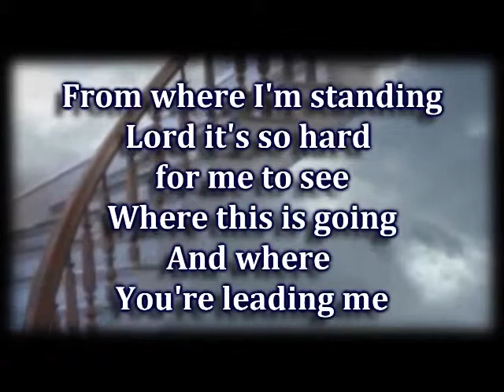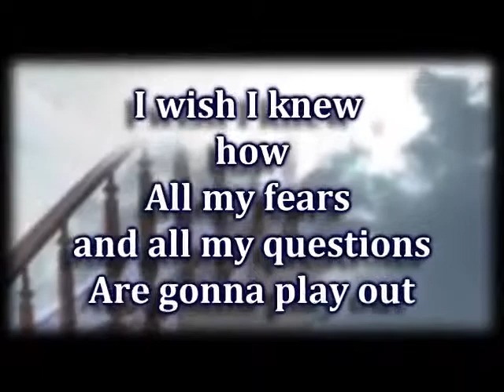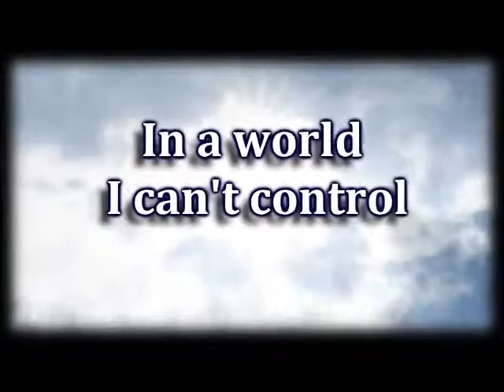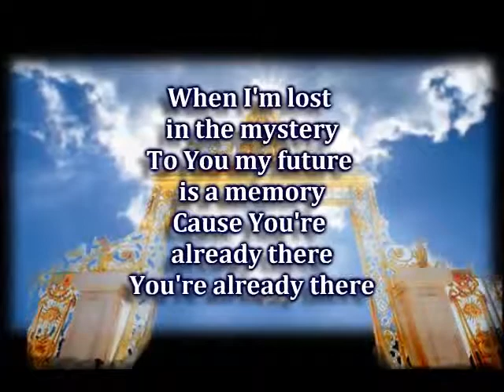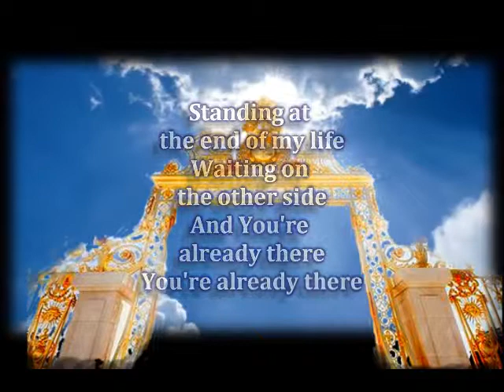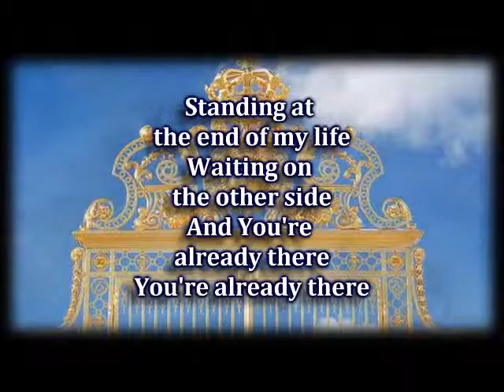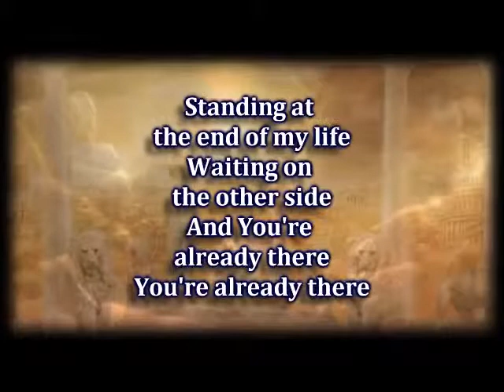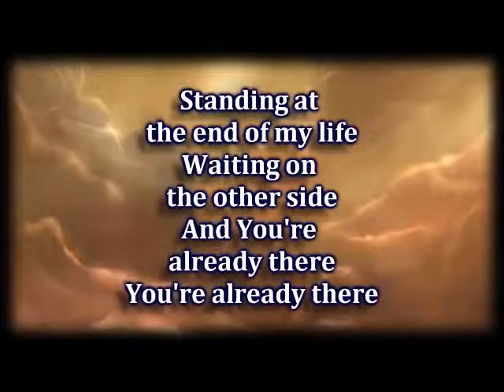Already There Casting Crowns